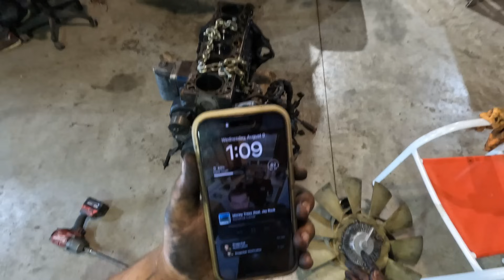I CRASHED MY TRUCK AND DESTROYED MY ENGINE IN THE SAME DAY. (-1400HP CUMMINS DUALLY)